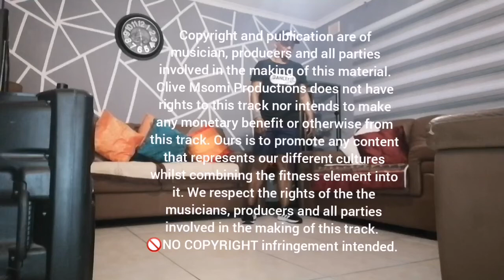Ihhashi Elimhlophe - Bhayi Lami (Redone - Simple) - Dancefit with Clive Msomi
I have redone this track, and tried to make it simple and as low impact as possibly can, try it and keep it low with movements side to side and back, raising your legs and the right time - tell me you wouldn't sweat it out with this track.